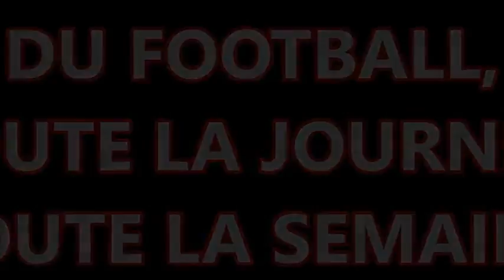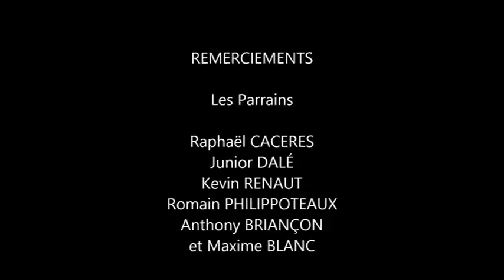7 STAGE RCB MVT 2016